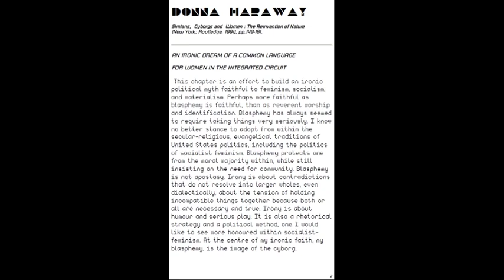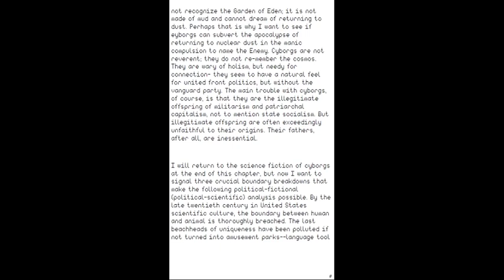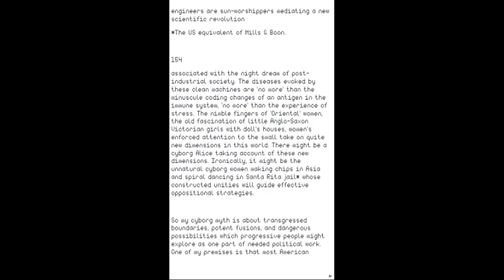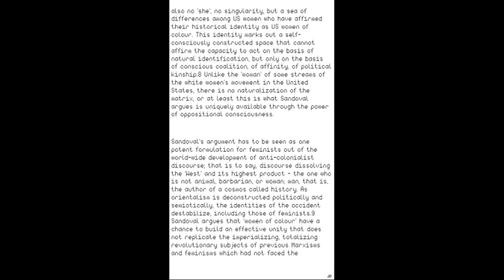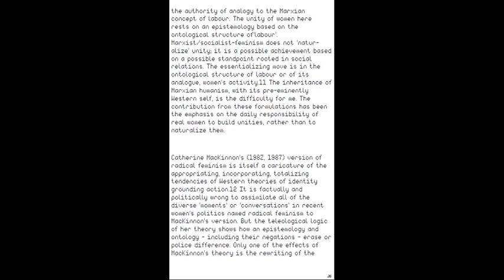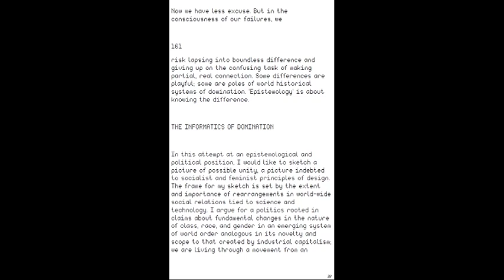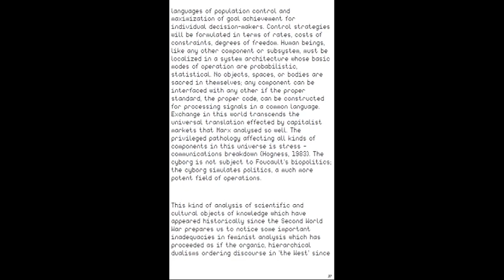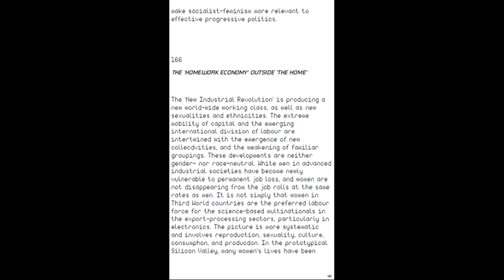Donna Haraway ASMR - A Cyborg Manifesto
A whispered reading from A Cyborg Manifesto: Science, Technology, and Socialist-Feminism in the Late Twentieth Century, by Donna Haraway.

If you enjoy these videos please consider subscribing to my patreon for the cost of a coffee or a beer a month - it's largely to help with writing my second book but has also gone towards video making equipment and books for the ASMR videos

My first book is called The Shock Doctrine of the Left and is available

G x